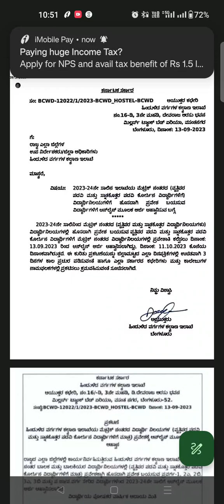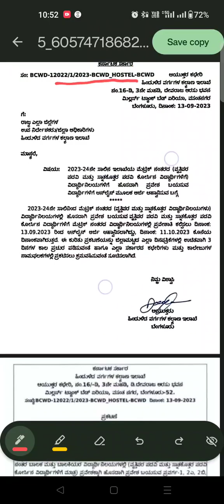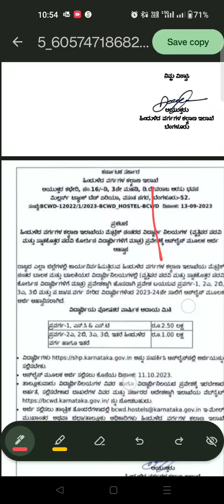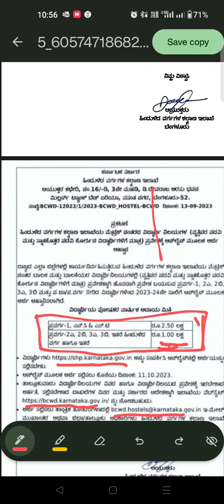Government Hostel Application for Engineering Students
Link to Apply Post Metric Hostel Application